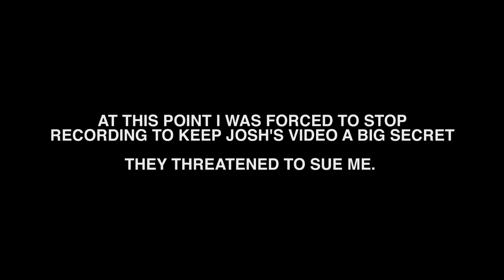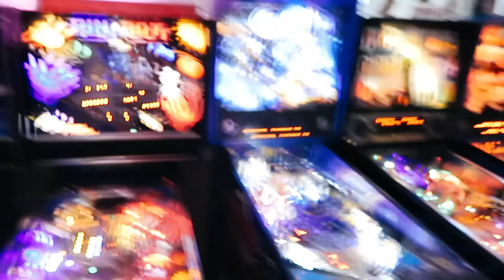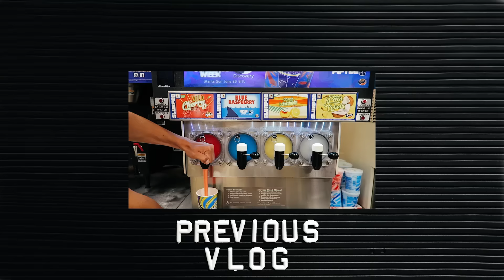ARCADE IN A BANK VAULT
ADD ME ON SNAPCHAT: JoshSobo